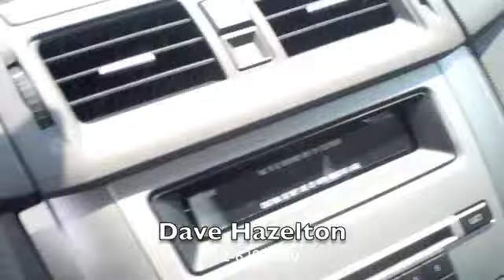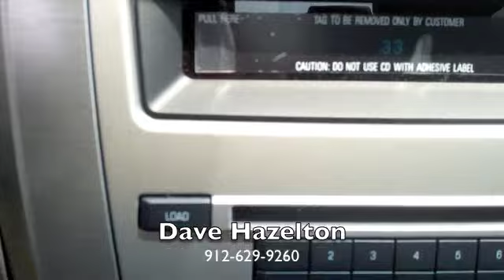2012 Ford Fusion S from JC Lewis Ford in Savannah, GA